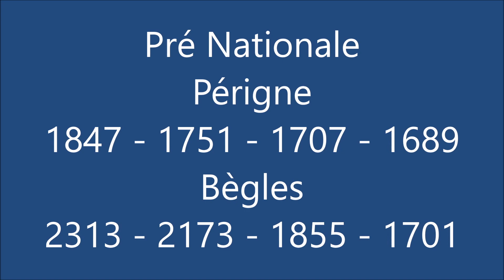J11 Bègles - Perigné Pré-Nationale Tennis de Table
🏓 Best-of du match de l'équipe Fanion du C.A.Bèglais Tennis de Table.